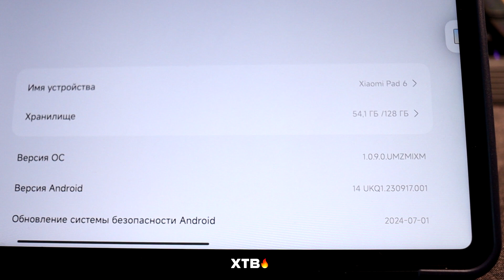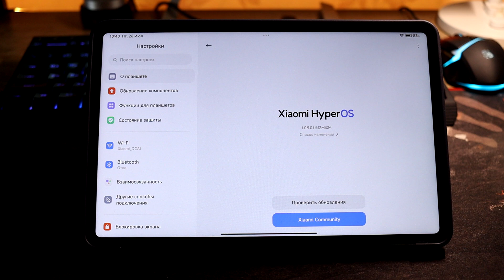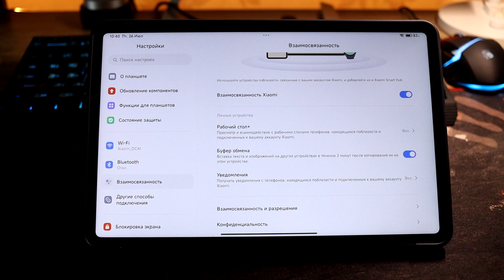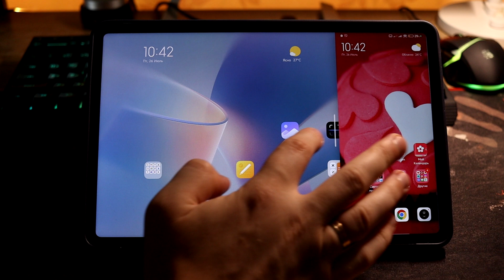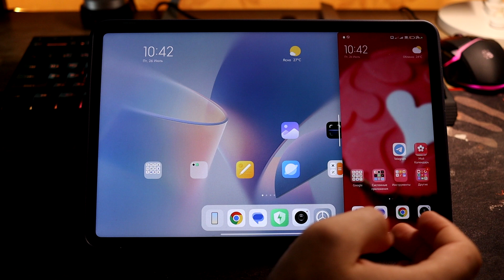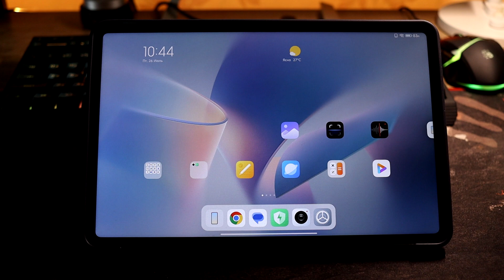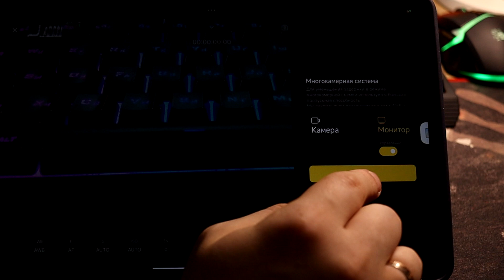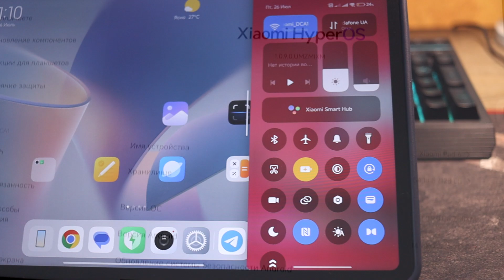😲 Пришла НОВАЯ HyperOS 1.0.9.0 Global с Android 14 - ЗАРАБОТАЛИ 2 Крутые Фишки HyperOS!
🚀 HyperOS 1.0.9 Global c Android 14 - наконец заработали 2 крутые фишки HyperOS!